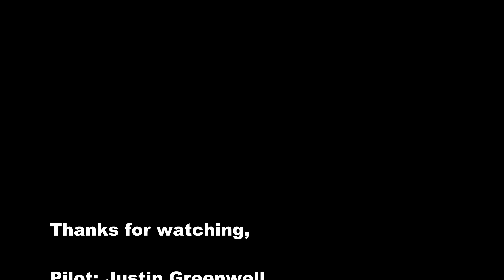Yukon Camping Trip Drone Footage 2017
Drone footage from my Yukon Camping Trip 2017